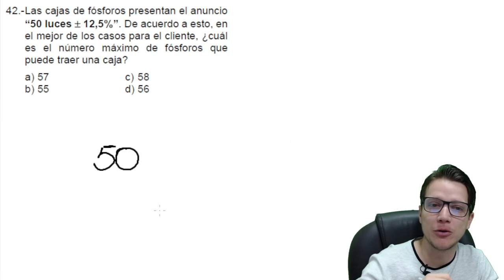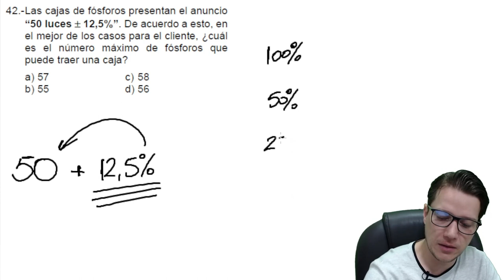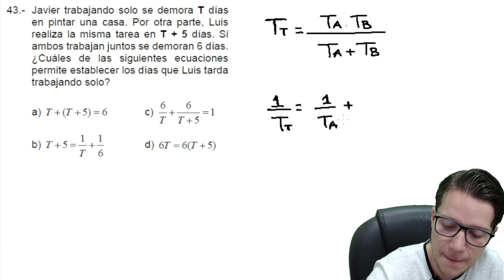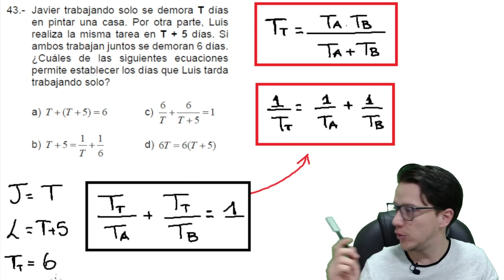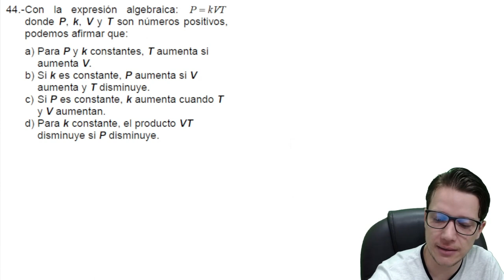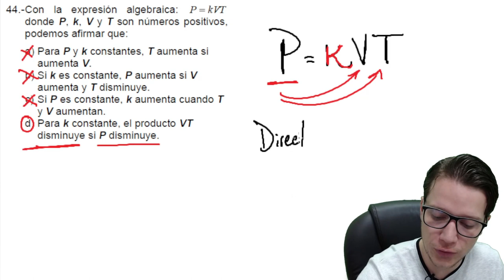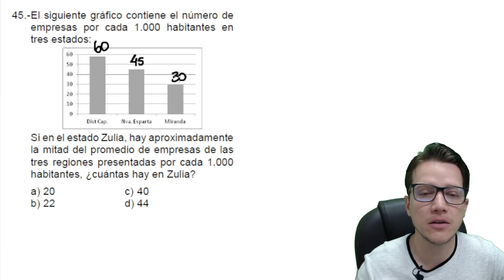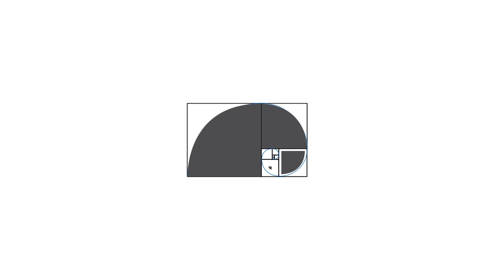SOLUCIÓN PDU 2022 (PARTE 5) - Universidad Metropolitana - APTITUD CUANTITATIVA